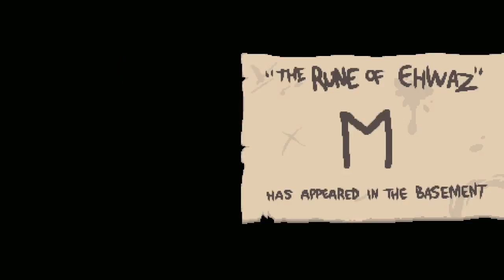Let's Play! The Binding of Isaac: Rebirth Episode 29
Tiny Planet Challenge Accepted!